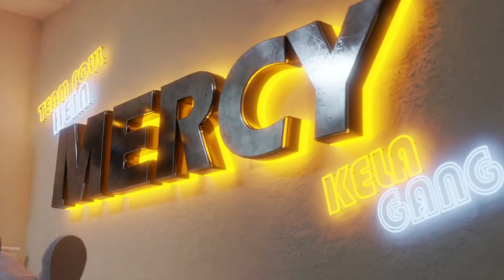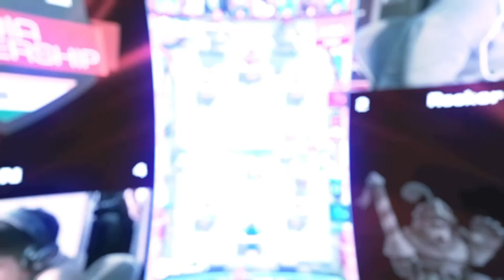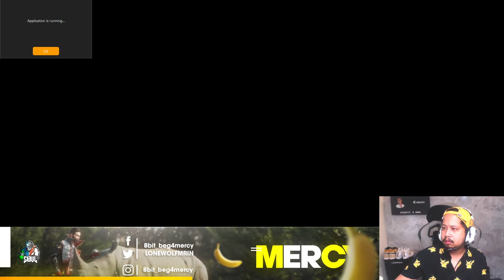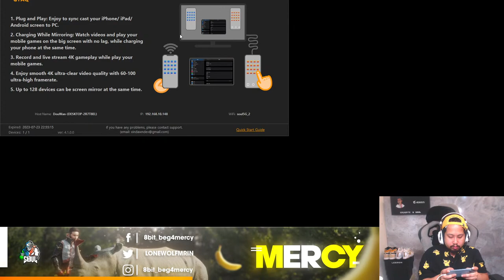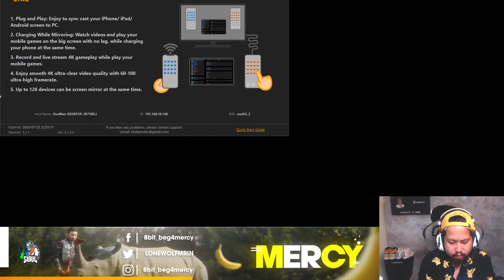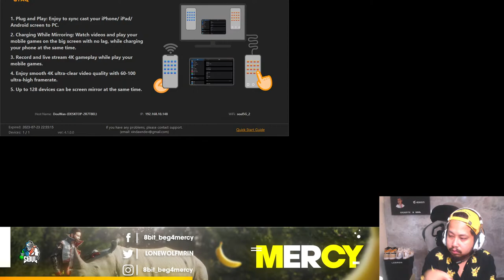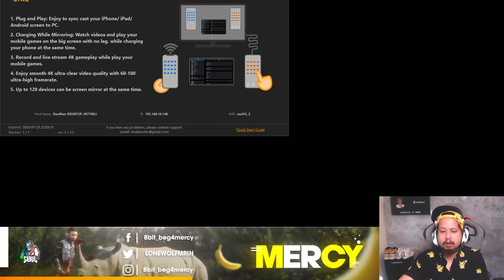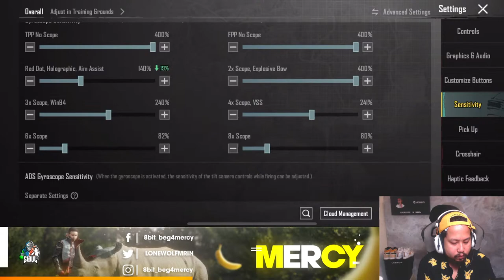TEAM K RECRUIT - BGMI RANK PUSH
ONLY PROFESSIONAL GAMEPLAY !